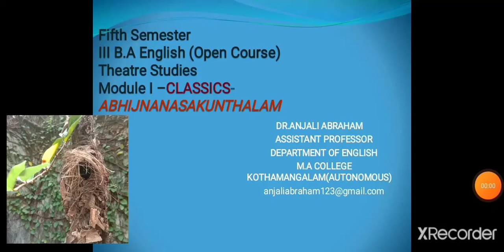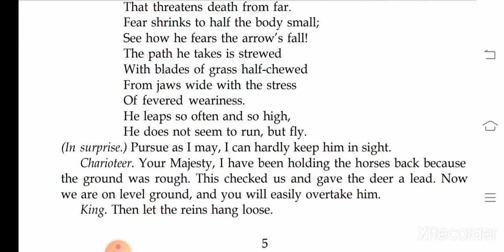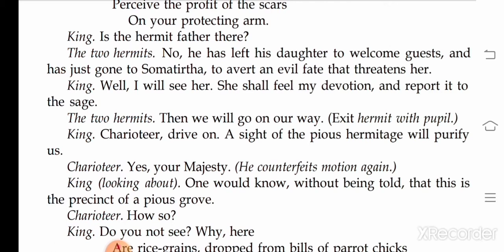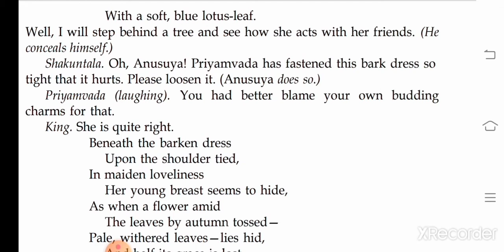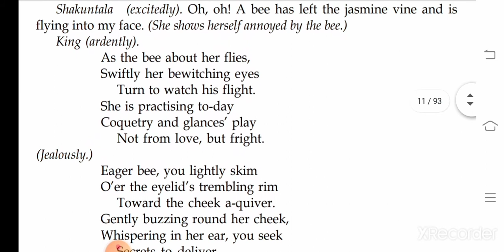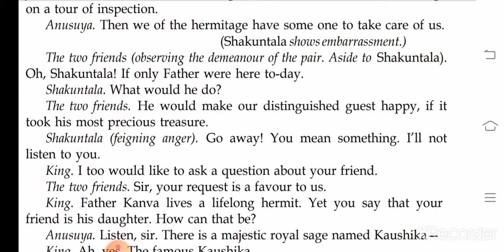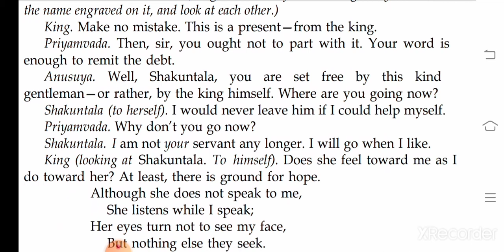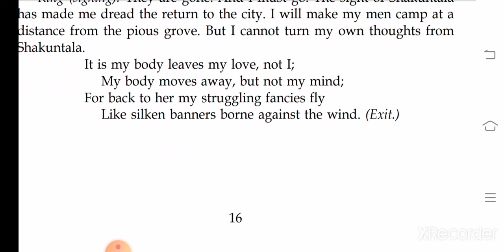Abhijnanasakuntalam Act I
This is a line by line explanation of the play abhijnanasakuntalam act I.